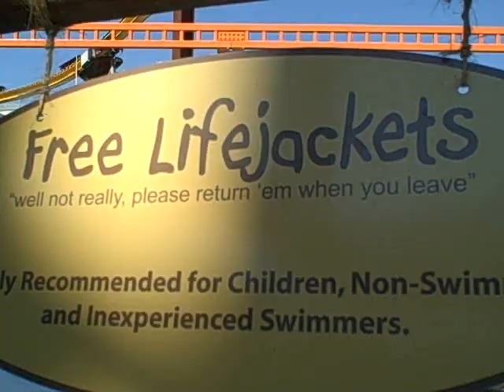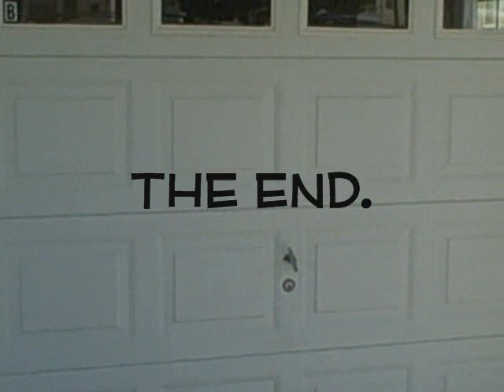Headin' To New Jersey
Probably the worst movie anyone has every done in life.